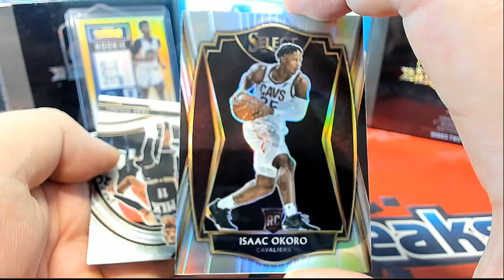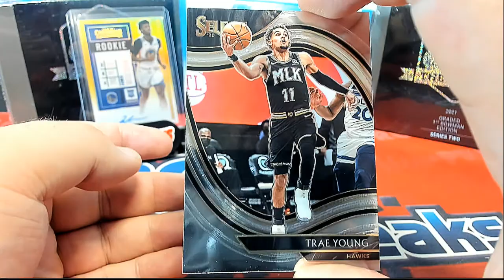2021 Panini Select Basketball Hobby PACK ID 21SELECTBSK198